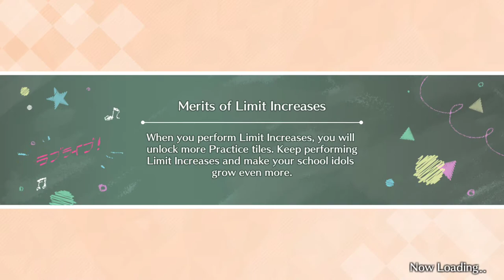LLAS: Honoka Bond Episode 5: Thoughts For Two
Love Live All Stars: Honoka Kosaka Bond Episode 5: Thoughts For Two